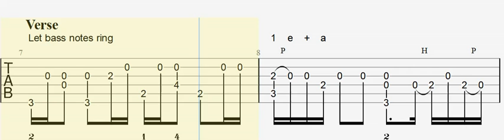The Weight fingerstyle Verse measures 1 and 2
Verse measures 1 and 2. Progressive speed trainer. The measure numbers in the score say 7 and 8 but this is the first 2 measures of the verse.
Key of G. Can add a capo to change key. Original key is A so that would be a capo on the 2nd fret for this version.